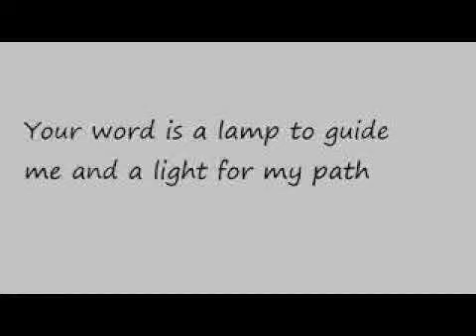विश्वास से कबूली और मनन के वचन/ Confession and Meditation verses...